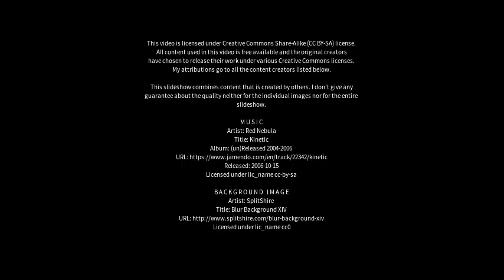Best places to visit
Best places to visit - Adelia María (Argentina) Best places to visit - Slideshows from all over the world - City trips, nature pictures, etc.